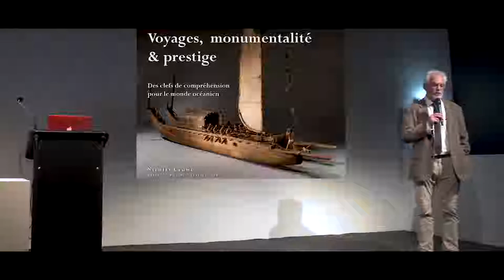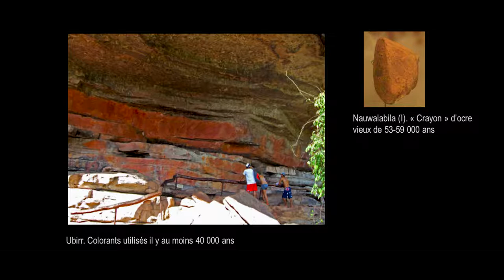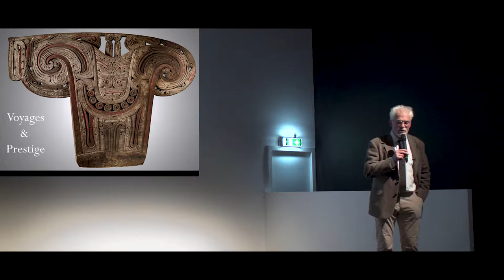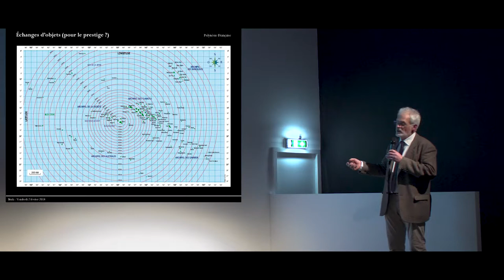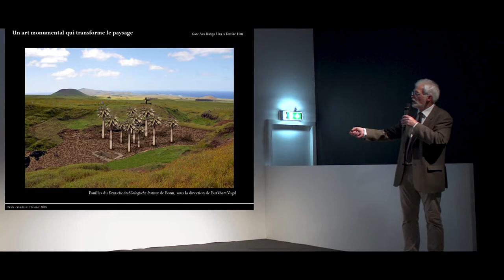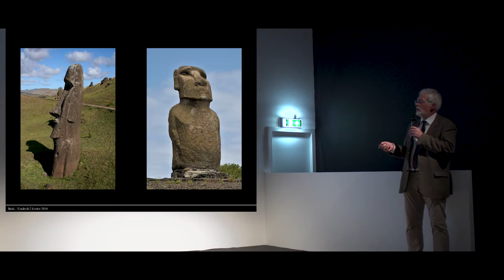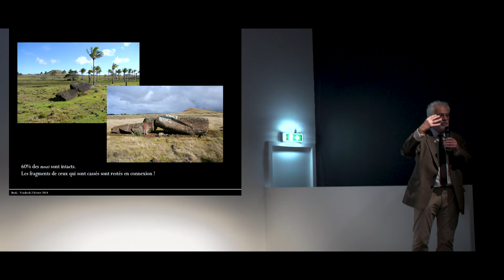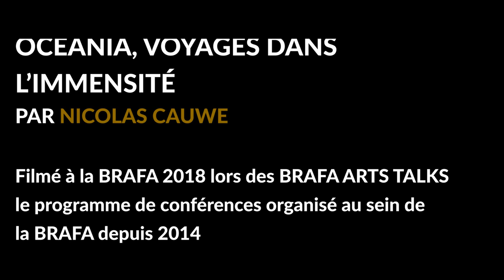BRAFA Art Fair 2018: Art Talk by Nicolas Cauwe on OCEANIA, TRAVELS THROUGH THE IMMENSITY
The BRAFA Art Talk 'Oceania, Travels Through The Immensity' by Nicolas Cauwe, Curator of the Prehistoric and Oceanic collections at the Royal Museums of Art and History and of the exhibition ‘Oceania’, was held on 2 February 2018.

Oceania was one of the last areas discovered by the Europeans. A few daring expeditions took place in the 15th and 16th centuries but these scattered islands in the south Pacific were only really explored in the 18th century. With the exception of large land masses like Australia and New Zealand, the southern seas only offered the Europeans small colonies which were seemingly poor in natural resources. Barely any trace is left of the material creations of the first inhabitants, but from the 18th century, the discovery of artefacts began to unveil the richness and originality of the first settlers. Nicolas Cauwe will discuss these first explorers, artisans of the greatest maritime legend of all time.

Language: FR

Video by BIAPAL